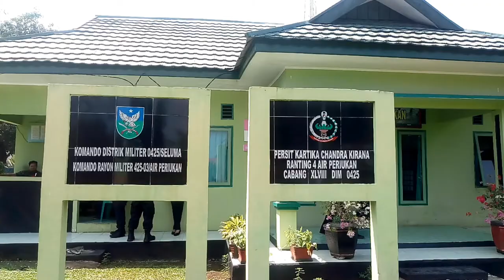HUT TNI ke-74, Polwan Cantik ini Berikan Surprise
Anggota Koramil423-03/AirPeriukan Mendapatkan Kejutan Kue dari Polwan Cantik

Sejumlah anggota Koramil423-03/AirPeriukan yang sedang bertugas dikejutkan dengan kedatangan sejumlah anggota KepolisianSektorSukaraja Polres Seluma.

Dengan mengunakan tiga unit kendaraan roda empat sejumlah personil dari Polsek Sukaraja menyambangi personil TNI di Pos Koramil423-03/Air Periukan.

Bripda Andam Silvia menyerahkan kue ulang tahun ke anggota TNI yang berjaga di Pos Koramil423-03Seluma